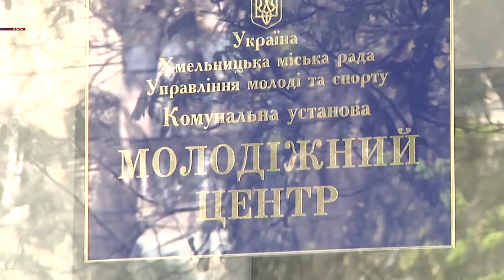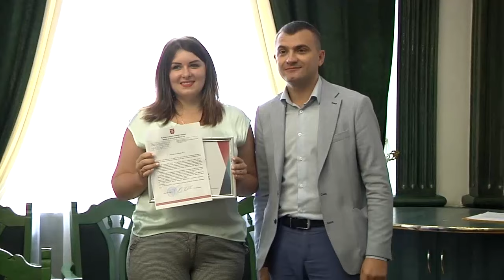У міській раді завершилось стажування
Четверо – в резерві, двоє – на роботі: у міській раді завершилось стажування. Воно тривало 2 місяці. Пройти навчання у структурних підрозділах виконкому мали змогу 6-ро хмельничан – це 5 дівчат і один хлопець. Їх відібрали із 29-ти охочих, котрі подали свої електронні заявки для участі у такому, можна сказати, кадровому проекті, ініційованому владою обласного центру. Його реалізовували вперше, та, відтепер, каже мер Хмельницького, він стане постійним.